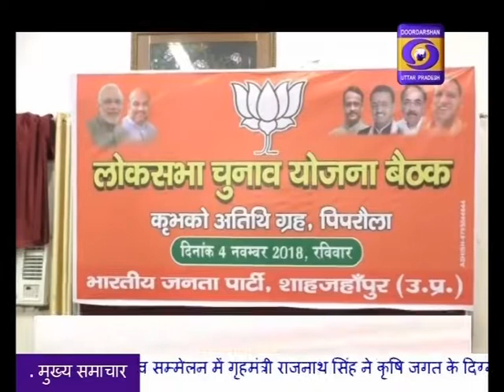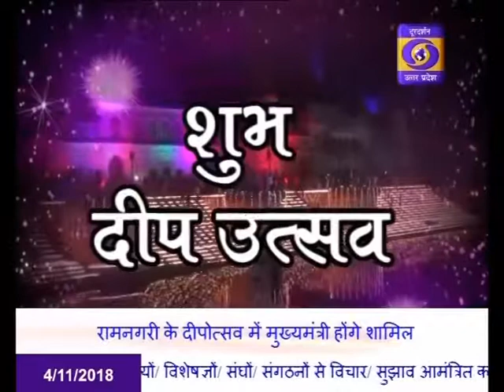HINDI SAMACHAR 07:00 PM 04.11.2018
प्रदेश के उपमुख्यमंत्री केशव प्रसाद मौर्य ने कहा है कि राम मंदिर का मामला सर्वोच्च न्यायालय में विचाराधीन है, उस पर सरकार कोई फैसला नहीं ले सकती।